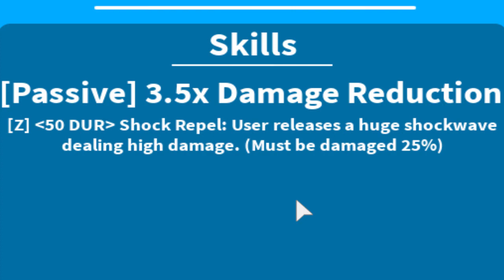[New Code] Shock absorption showcase| Boku No Roblox: Remastered| BlaZackk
we have a new 190k likes code guys, so make sure to watch the whole video if you want to know it

190k code

in this video i will be showcasing my quirk shock absorption this is nomu's quirk from my hero academia bu i have in boku no roblox remastered game so, i hope you enjoy the video make sure to leave a like and subscribe